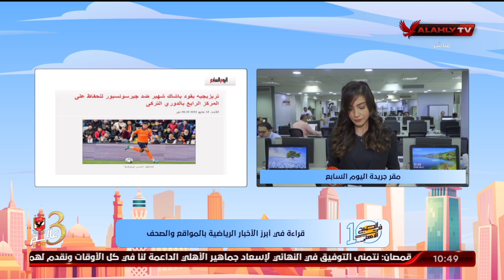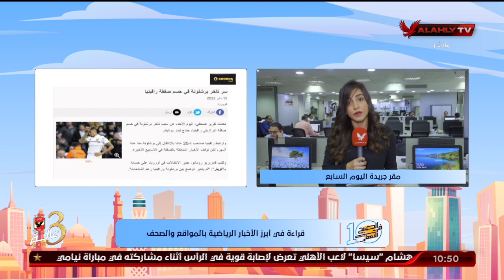"نورهان طمان" تنقل لكم الأخبار المحلية والعالمية في الصحف والمواقع من مقر جريدة اليوم السابع